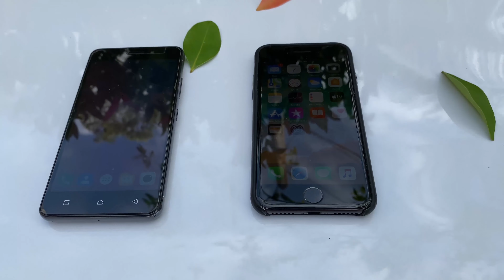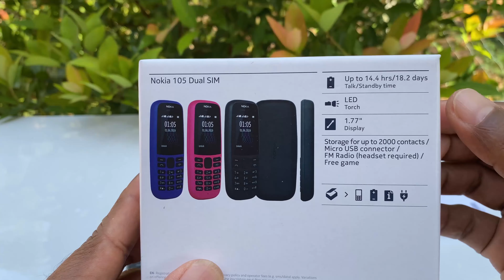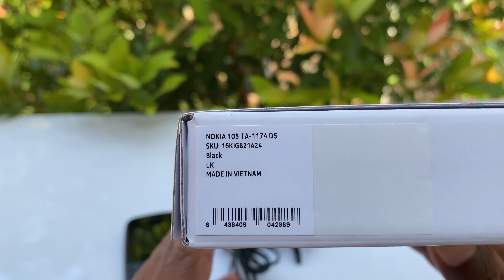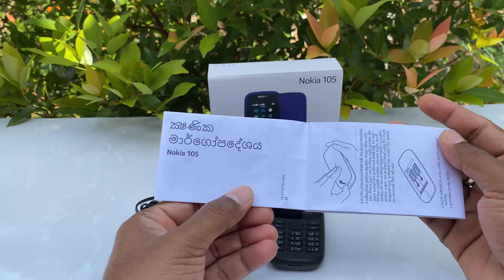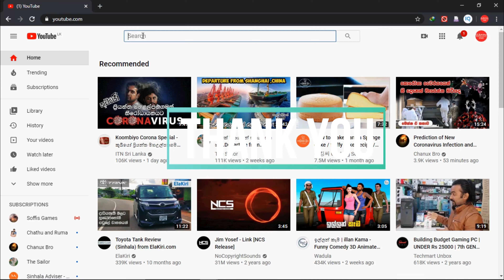NOKIA 105 Full Review | Sinhala Review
This video reviews the phone - Nokia 105 4th edition. It reviews phone and all accessories come in the packing box. It highlights the appearance of the phone, all functions and user experience, price in Sri Lanka and how to check the version and manufacturing date of the phone.